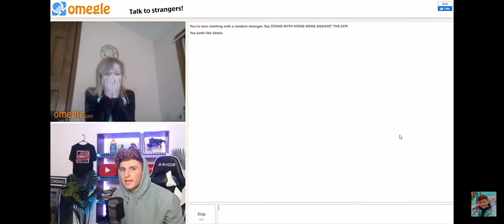Random girl on omegle calls caylus infinty 🤦